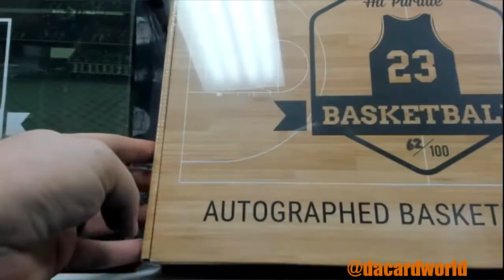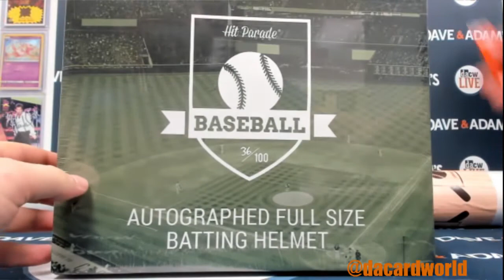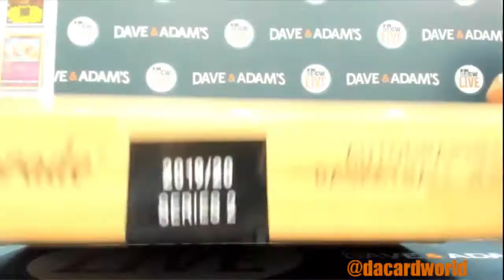John's multi-item multi-sport Hit Parade personal break